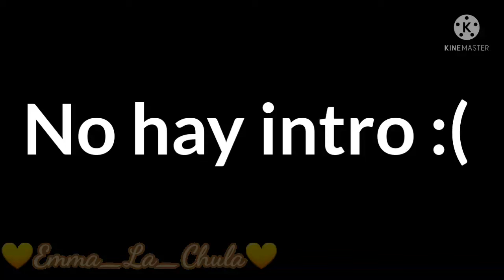Los clasicos de Sonic reaccionan al Trailer de Sonic 2 la pelicula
Pobre Amy.. La verdad queria que saliera en la pelicula, puse los clasicos porque me dio flojera poner los modernos. Asi que aqui lo tienen.
PD: No subire Sonic, pero un amigo me lo pidio.